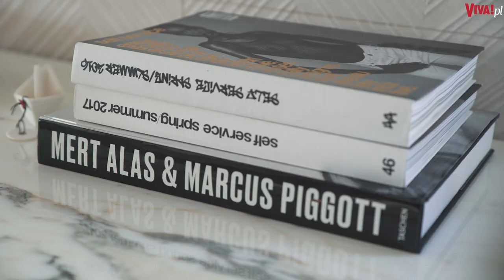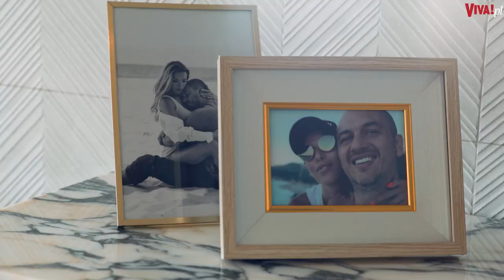Tak MIESZKA Ewa Chodakowska w Grecji. Gwiazda kupiła tam nowy dom